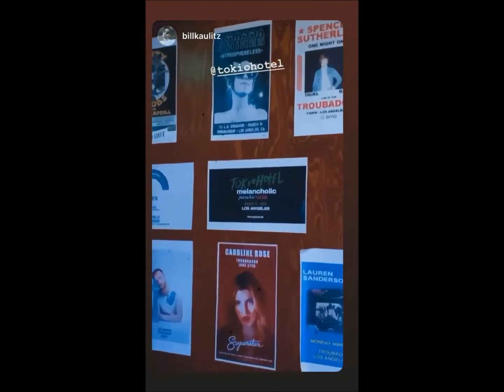29 02 2020 - Tokio Hotel Instagram Stories I - IV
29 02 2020 - Tokio Hotel Instagram Stories I - IV